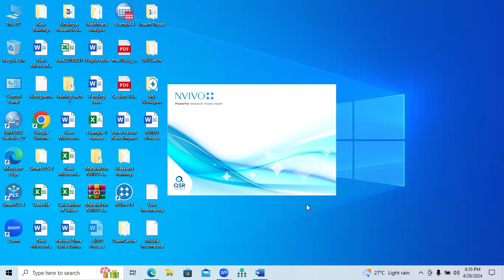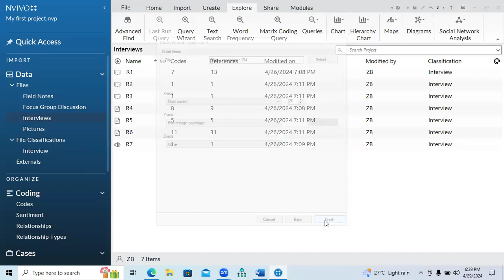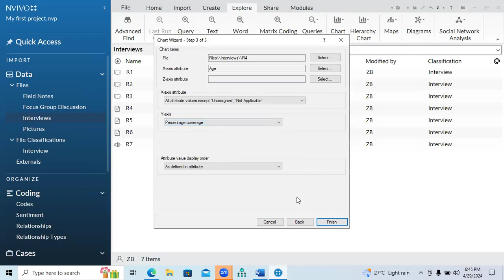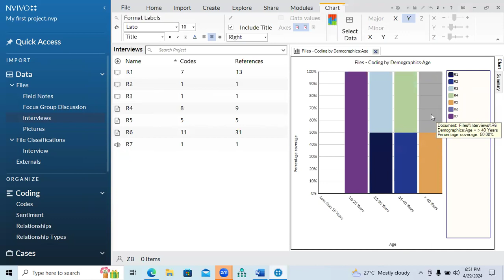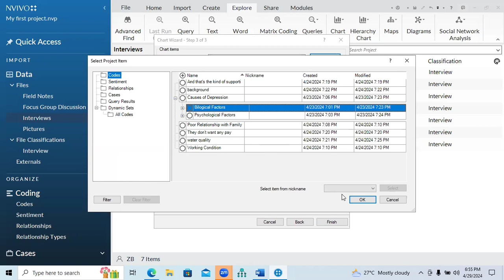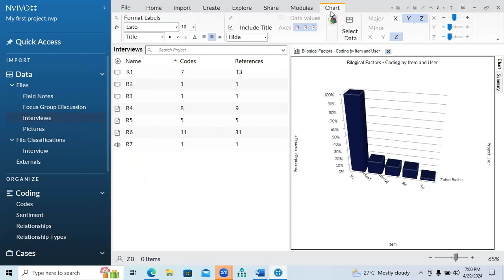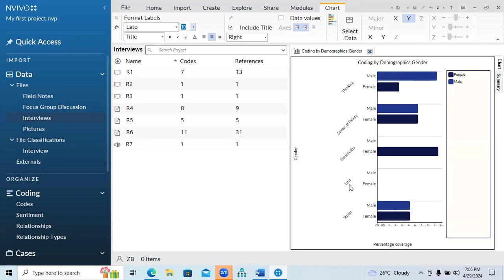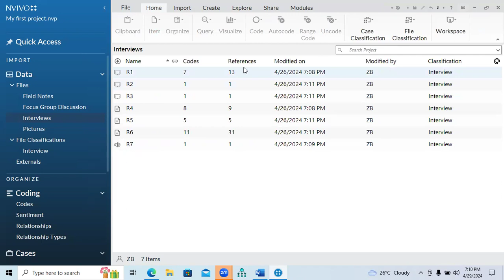NVIVO Training Day-21: Overview of Hierarchy charts and other visualization part A